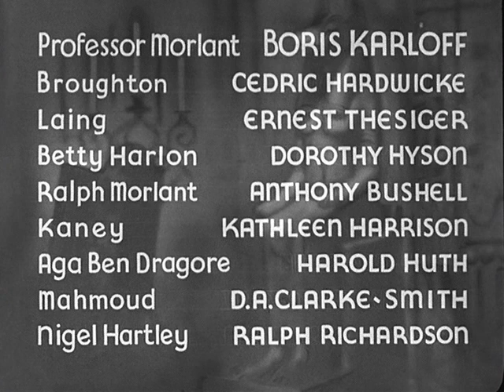The Ghoul 1933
An Egyptologist returns from the dead to take revenge on those who have violated his tomb.
Director
T. Hayes Hunter
Writers
Frank King(by) Leonard Hines(by) Roland Pertwee (screen version by)
Stars
Boris Karloff Cedric Hardwicke Ernest Thesiger